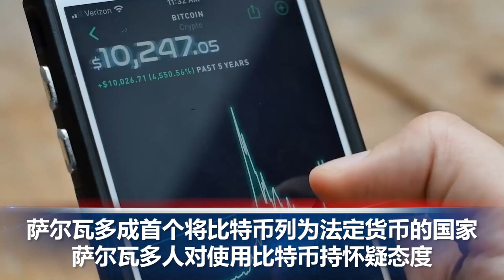萨尔瓦多成首个将比特币列为法定货币的国家；Mu变种病毒攻陷美国，加州最多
00:00 片头

00:06  阿富汗塔利班宣布组建新政府     美国不着急承认

01:00  Mu变种火速攻陷美国，加州最多

01:41  纽约市飓风受灾民众维修房屋申请许可免费

02:11  汽车冲进韩国城游民营 4人受伤被送医

02:55  萨尔瓦多成首个将比特币列为法定货币的国家

03:44  三星堆遗址考古新发现  青铜神树出土